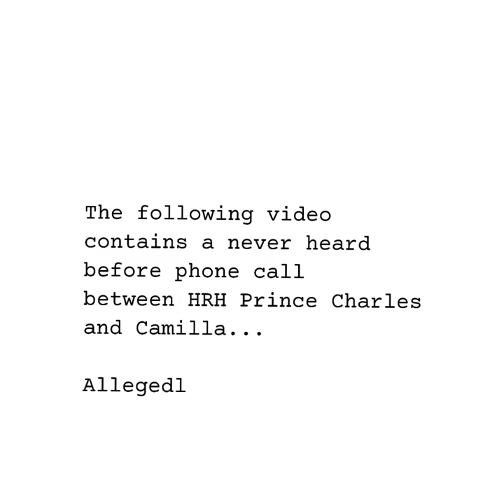Charles and Camilla at the movies. Leaked phone call!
One loves the movies